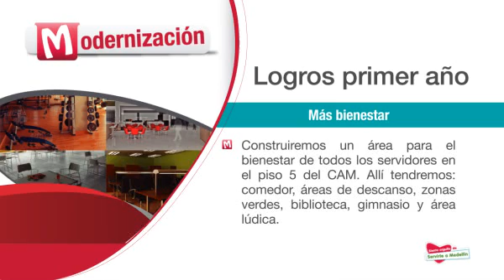Programa de Modernización Alcaldía de Medellín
Creación de 567 empleos, implementación de teletrabajo entre otras, permiten la modernización de la Alcaldía de Medellín